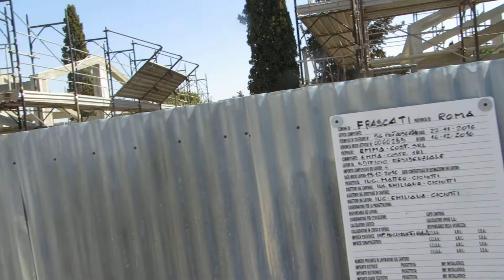CASE SENZA ACQUA : ultimi affari a ITACSARF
Siamo in area GROTTE MARIA a ITACSARF. Per la precisione alla rotonda dinanzi al TORRIONE MICARA. Qui si costruisce ancora nonostante la carenza idrica della zona.

FULGIDO ESEMPIO DI LUMINOSA GESTIONE DEL TERRITORIO da parte di POLITI e  DIRIGENTI COMUNALI favorevoli alla  PREDAZIONE DEL TERRITORIO.

VOTA E FAI VOTARE I GATTOPARDI che di tutto ciò sono gli artefici !